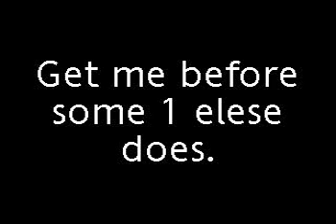Come n get me